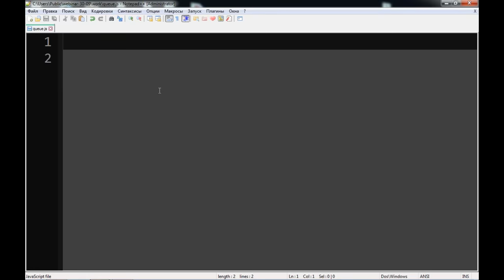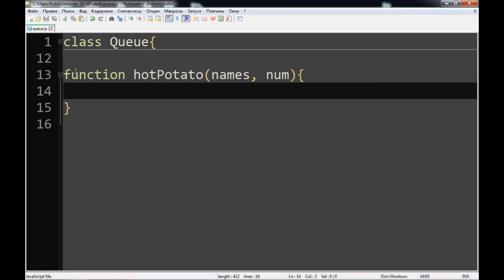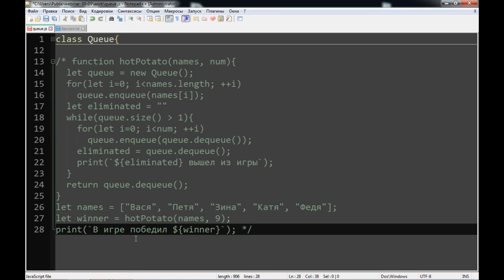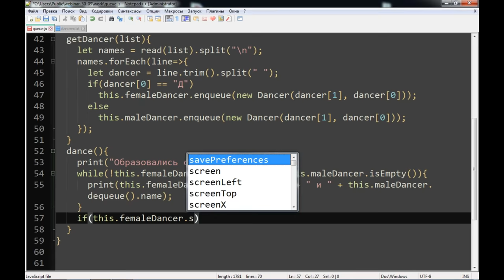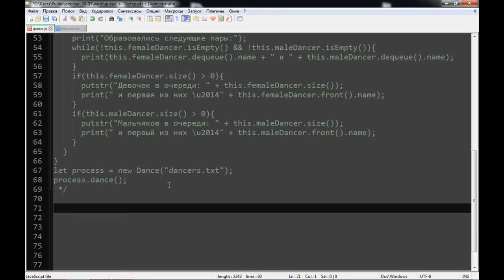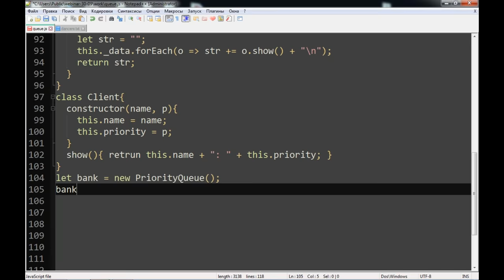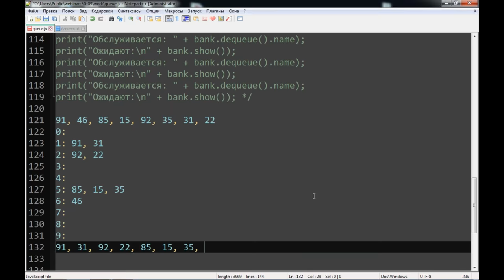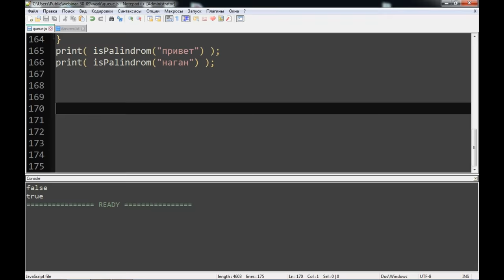Структуры данных на JavaScript: Очереди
Структурой данных называется способ организации данных в памяти компьютера или, например, на жестком диске. Понимание структур дает вам возможность правильно решать задачи, связанные с моделированием или же хранением данных.

Очередь - это структура данных, где удаление или добавление элементов производится операциями pop и push. В очереди реализован принцип FIFO, то есть «первым пришёл – первым вышел» (First In — First Out). То есть добавить элемент можно только в конец очереди, а удалить - только из ее начала.

На бесплатном уроке JavaScript, который предлагает вам учебный центр Специалист при МГТУ имени Баумана вы узнаете:
1) Для чего нужны очереди?
2) Как они работают.
3) Как написать очередь на JavaScript.

Обучение работе с очередями на JavaScript проводит уникальный преподаватель-практик, обладатель 6 международных сертификаций, включая ZCE, MCP и CIW, подготовивший более 2 тысяч специалистов, Игорь Олегович Борисов.